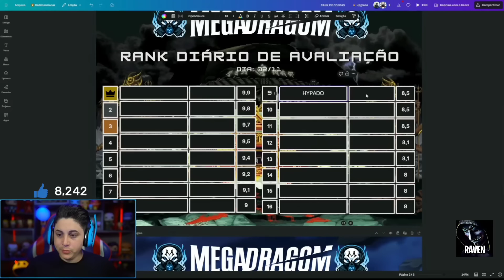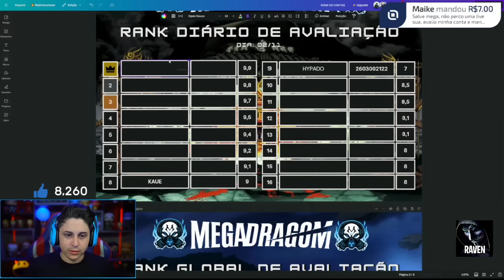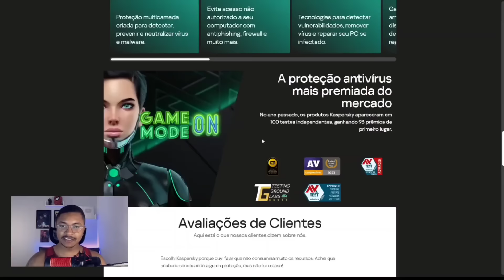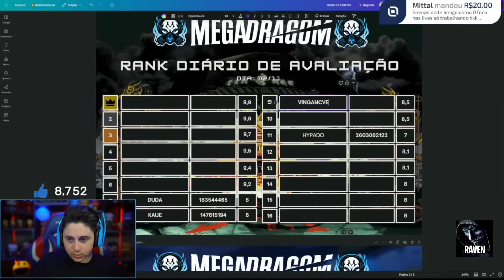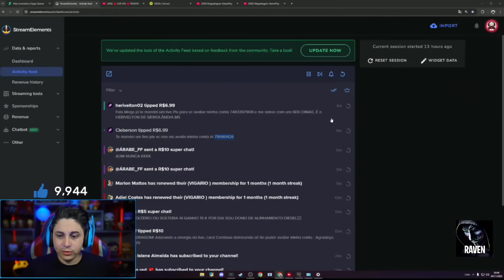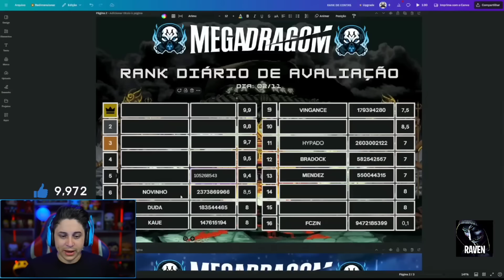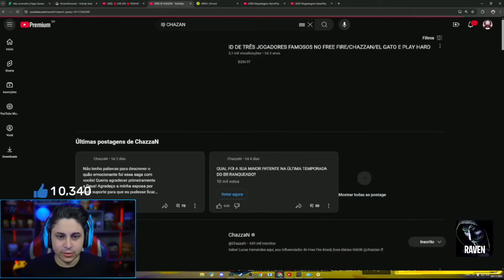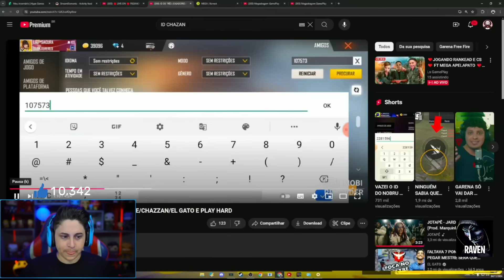MEGA AVALIOU A CONTA DO CHAZZAN INFLUENCIADOR TOP 1 GLOBAL, OLHA O QUE ELE FALOU!!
Acompanhe os melhores conteúdos do nosso cenário do Frifas.

Canais -  @MegadragomGamePlay e @ChazzaN

TTK - ravendasnovidades